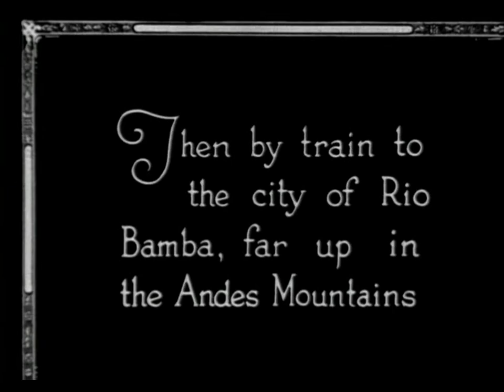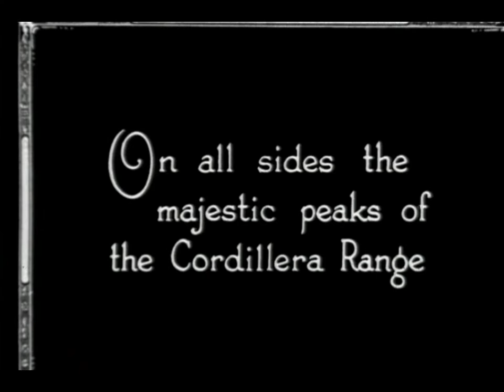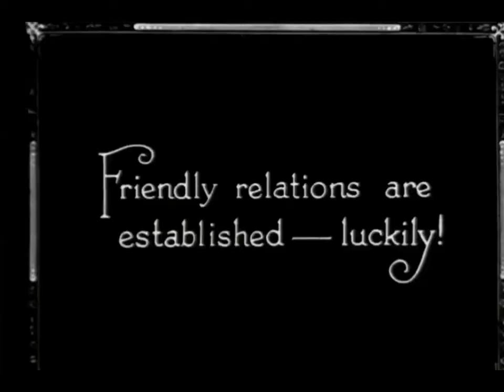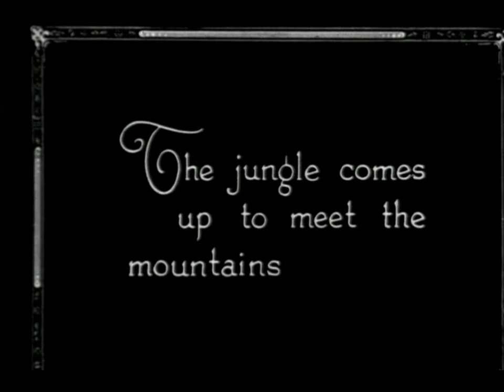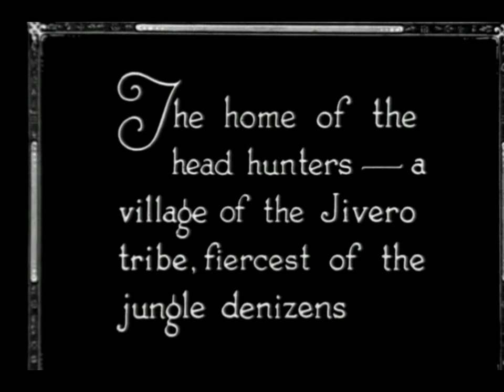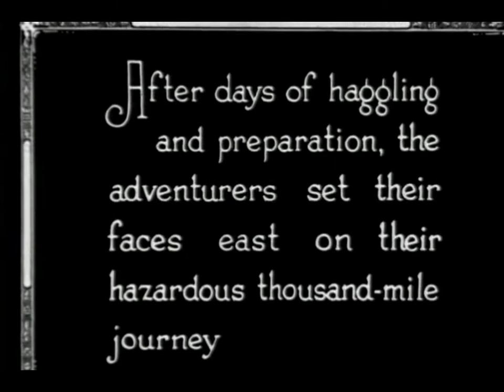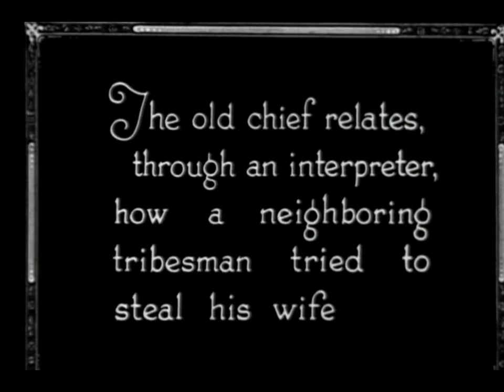Jungles of the Amazon(1928)-rare fox short film documentary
From the prelinger archives